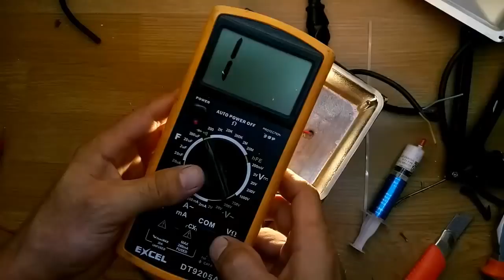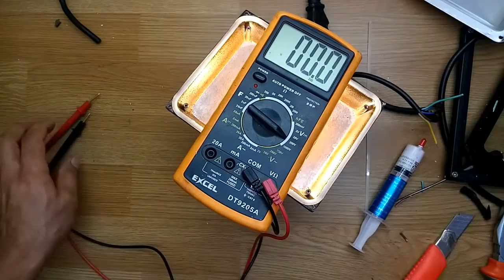How To Repair The Led Floodlight / Reflector / Lamp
Here you can see the products which i used in this video

30g Thermal Grease Paste Compound Silicone for CPU Heatsink Heat Sink GPU LED .

COB LED Chip Lamp 3W 5W 7W 9W 10W 20W 30W50W 220V Smart IC No Need Driver LED Bulb for Flood Light Spotlight Diy Lighting

See my blog for products which I used in this video

Very easy and very cheap.In this video I will show you how to open, what is inside, and how to repair the led floodlight 50W.

Due to factors beyond the control of DIY Tips&Tricks, it can not guarantee against unauthorized modifications of this information or improper use of this information. DIY Tips&Tricks assumes no liability for property damage or damage incurred as a result of any of the information contained in this video. DIY Tips&Tricks recommends safe practices when working with the tools or equipment seen or implied in this video. Due to factors beyond the control of DIY Tips&Tricks, no information contained in this video will create any express or implied warranty or guarantee of any particular result. Any injury, damage or loss that may result from the improper use of these tools, equipment, or information contained in this video is the sole responsibility of the user and not DIY Tips&Tricks.